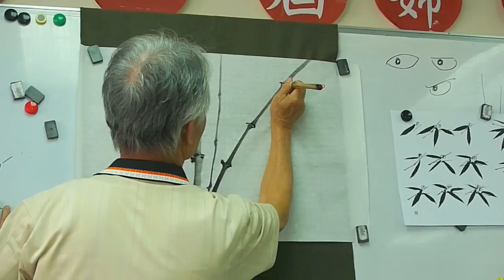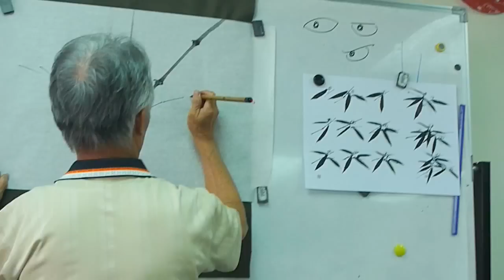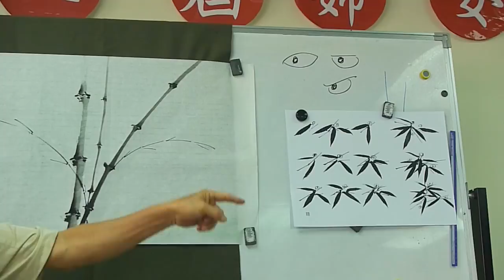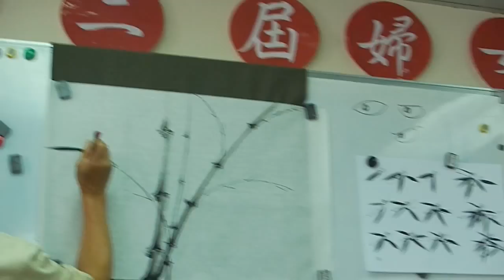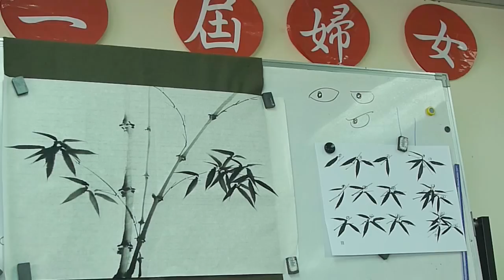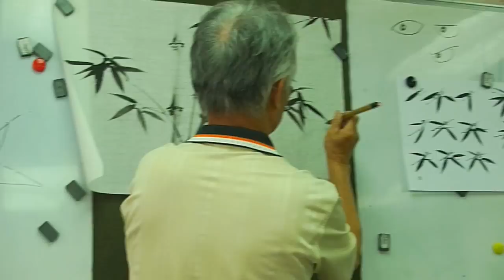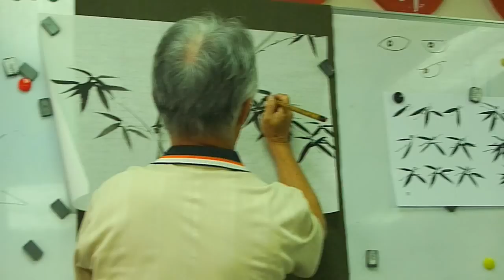畫竹--重疊竹葉 Chinese brush painting techniques: Overlapping bamboo leaves